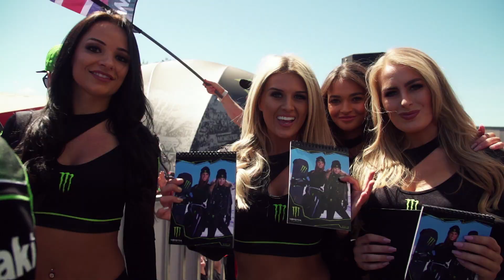Welcome to the MXGP of France 2019